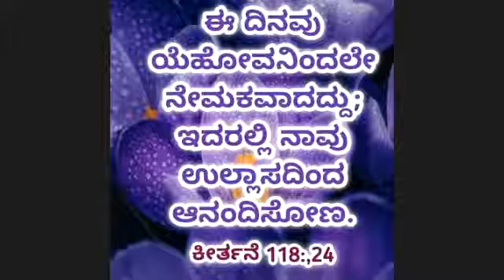Mr.Anthony Swamy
Date:10/01/2022
"Anudinada Manna"